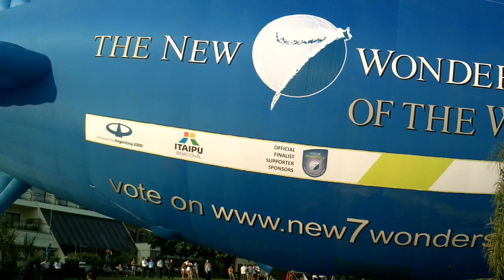El dirigible de New 7 Wonders of the world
El dirigible de New 7 Wonders of the  world despego desde el jardin del hotel Sheraton Iguazu publicitando las Cataratas del Iguazu buscando ser una de las 7 maravillas naturales